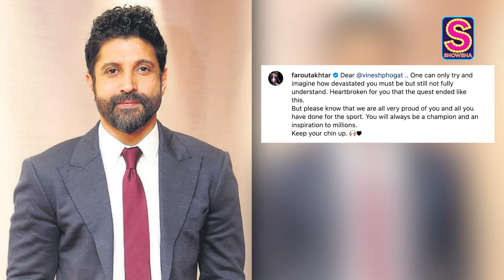Alia Bhatt, Vicky Kaushal, Samantha, Farhan Support Vinesh Phogat After Olympics Disqualification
Alia Bhatt, Farhan Akhtar, Vicky Kaushal and Kareena Kapoor, among others extended their support for Indian wrestler Vinesh Phogat after she was disqualified from the final wrestling match for women in 50 kg at the Paris Olympics 2024. Watch the video for more.